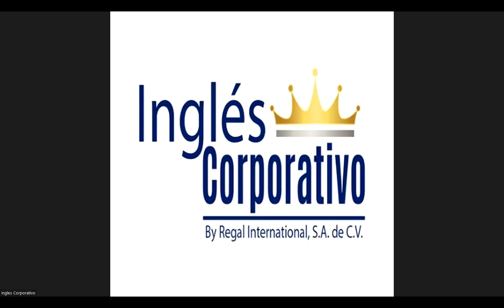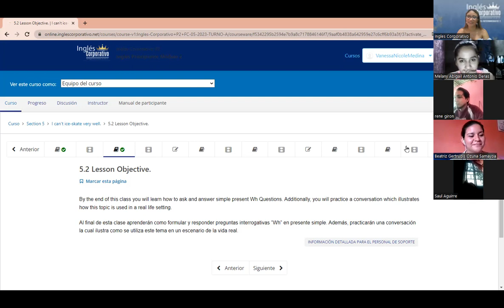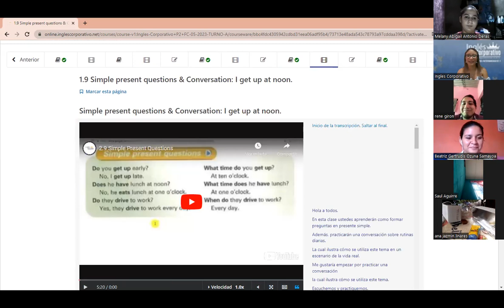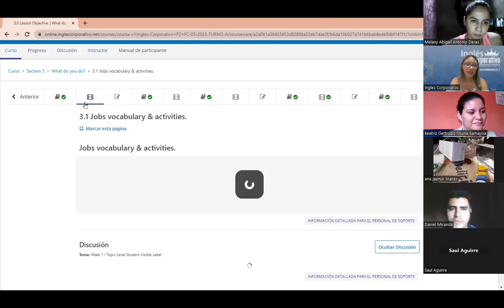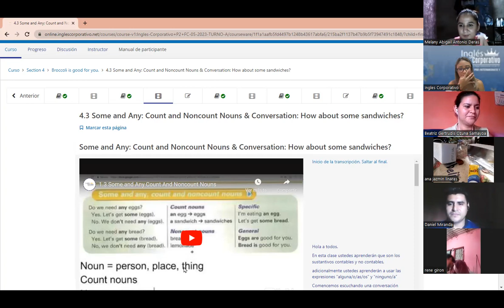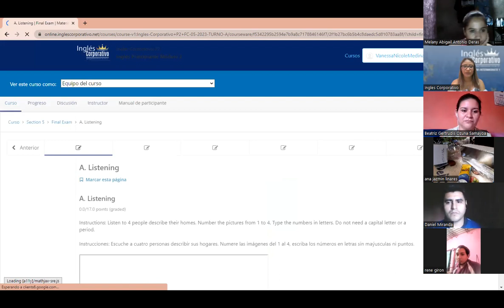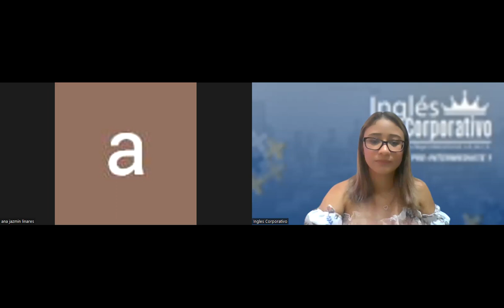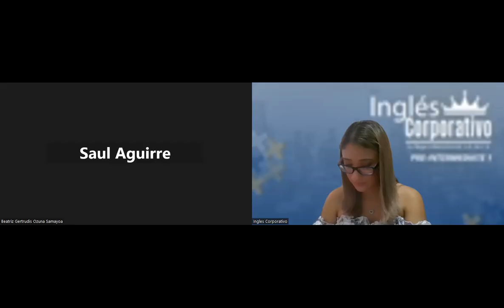SESION 8 - 22 -06- 2023 -P2-03-TURNO-A-3-5-PM-05-23 - MEDINA - FINAL REVIEW